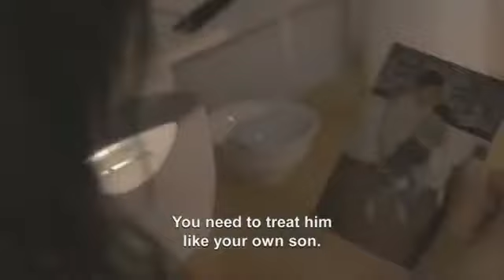Voyage d'Inuk HD Trailer 2 2013